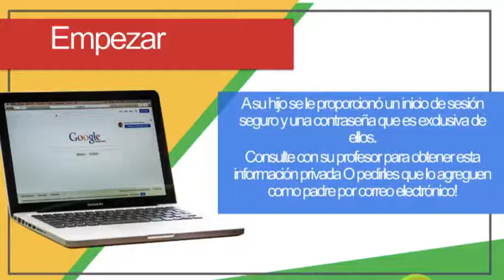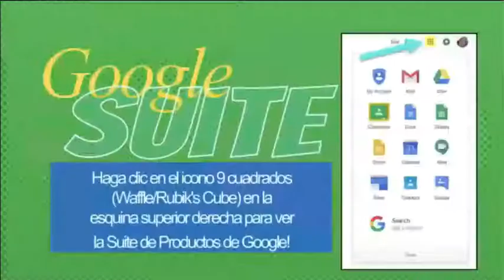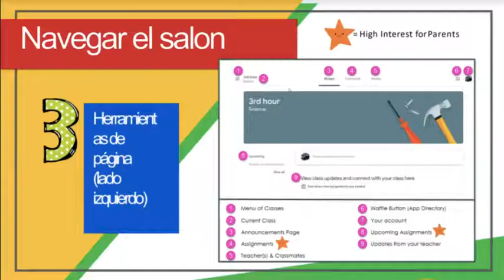Spanish Parent's Guide to Google Classroom